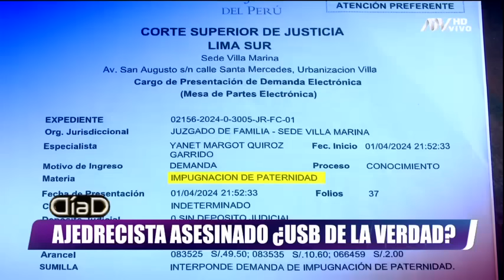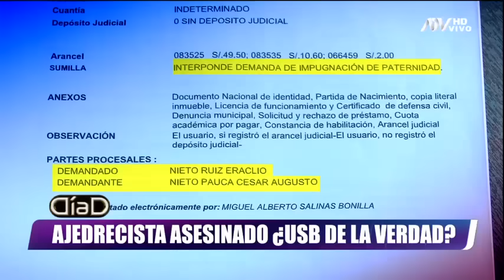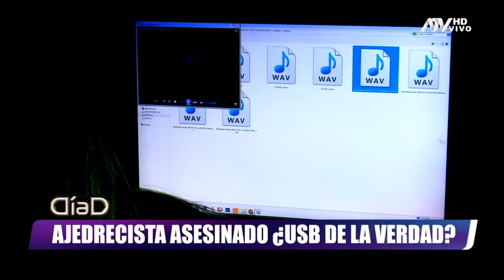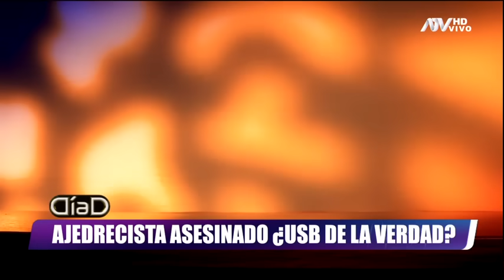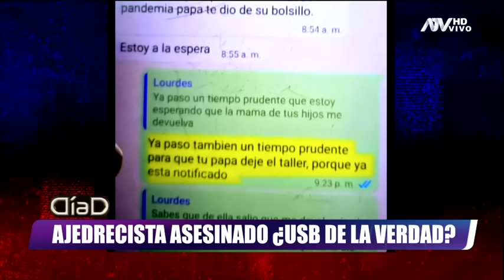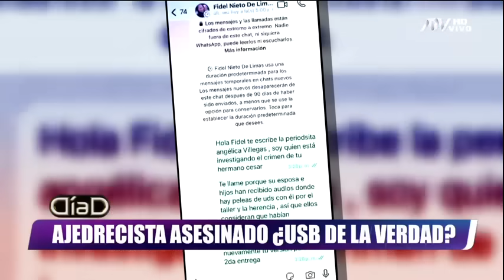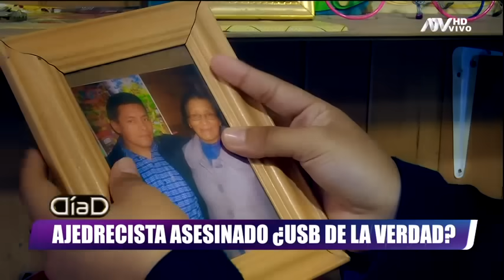Familia dividida: ¿Quiénes están detrás del crimen del ajedrecista César Nieto?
Días después de que la esposa e hija del ajedrecista César Nieto denunciaran públicamente al padre y hermano de César por su posible implicación en el crimen del también mecánico, nuevas pruebas llegaron al poder de los deudos. Se trata de un USB con más de siete imágenes de las cartas notariales que César envió a su padre.
También se registran audios en donde los hermanos de César intentan conciliar con él para que devuelva el taller, una propiedad en disputa y habría sido el móvil del crimen de ajedrecista.